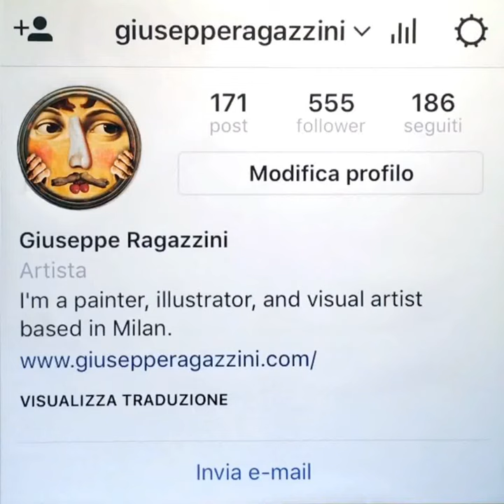How to get 7000 followers in 5 seconds!!!!